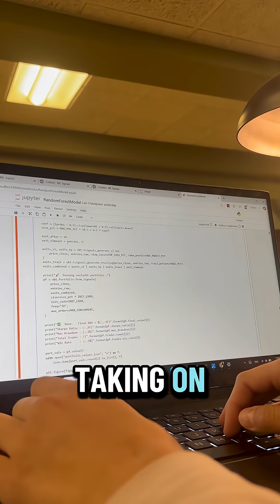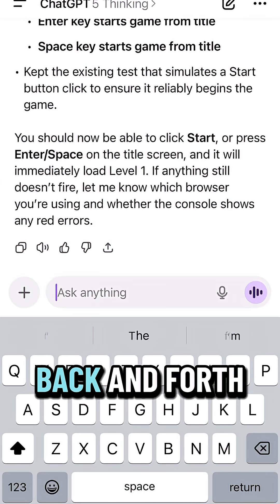GPT-5 Thinking Model Creates a Platformer!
GPT-5 Thinking mode actually built a legit platformer when given a super-detailed prompt 🤯 Shows how far AI coding has come. Should I take this project further and push it into a full game?